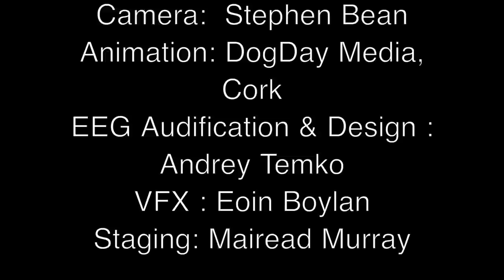Baby Brainwaves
"Have you ever heard what the newborn baby brain sounds like? This short film allows you to hear such sounds or "baby brainwave music". We here at INFANT are using  innovative technology to treat babies born too soon, too small and too sick.”